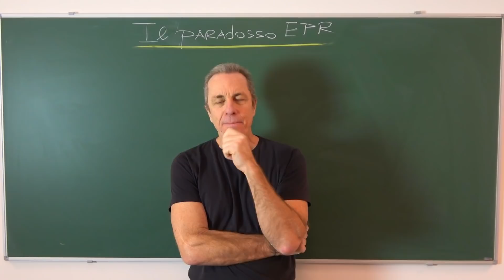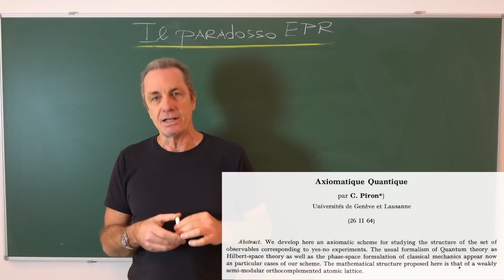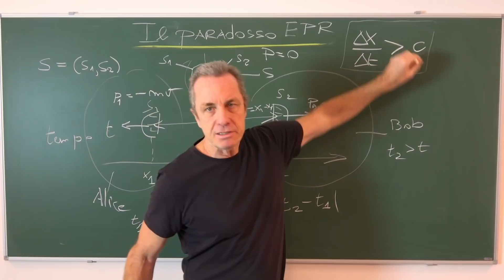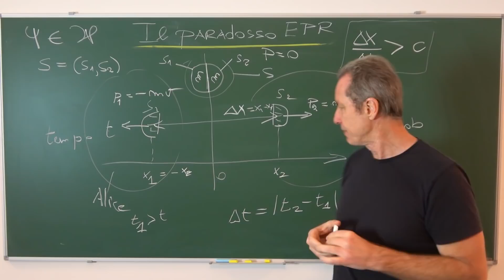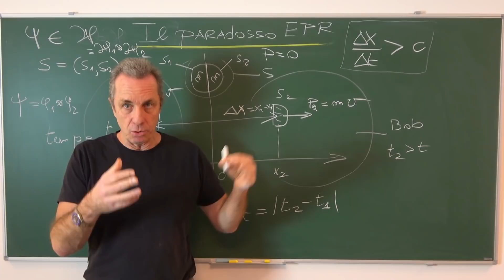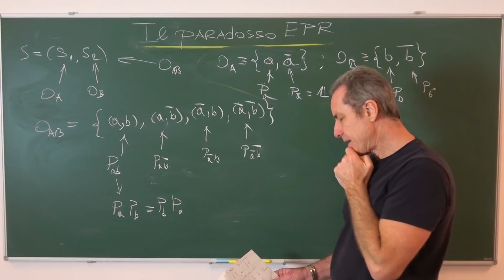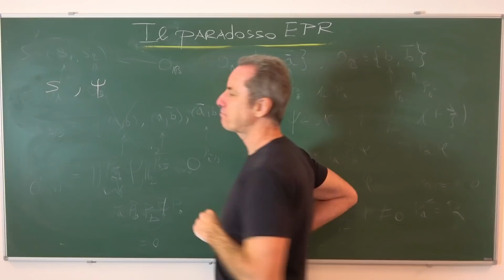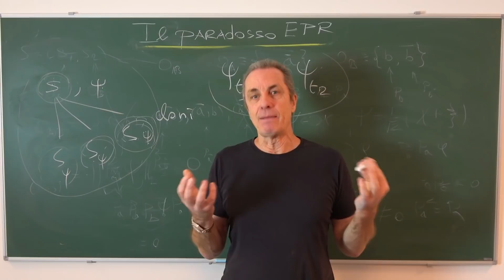F15 - La soluzione (logica) del paradosso EPR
Il paradosso di Einstein-Podolsky-Rosen (EPR) è stato enunciato nel 1935 e sin da allora ha fatto scorrere molto inchiostro. Se interrogati sulla sua soluzione, molti fisici affermeranno ancora oggi che il paradosso è stato risolto dai risultati sperimentali (test di Bell) che hanno dimostrato che gli stati di entanglement sono del tutto reali. Tuttavia, la validità del ragionamento ex-absurdum di EPR è indipendente dagli esperimenti, e le (possibili) carenze strutturali che ha evidenziato, presenti nel formalismo quantistico standard, non possono essere eliminate, come evidenziato dal fisico belga Diederik Aerts, negli anni ottanta del secolo scorso.

L'articolo di EPR del '35 e la risposta di Bohr dello stesso anno:

L'articolo (ad accesso aperto) con la soluzione del problema della misura quantistica dove le variabili nascoste sono associate alle possibili interazioni tra l'entità misurata e lo strumento misuratore:

Per saperne di più sull'approccio assiomatico della scuola di "Geneva-Brussels", vedi ad esempio: